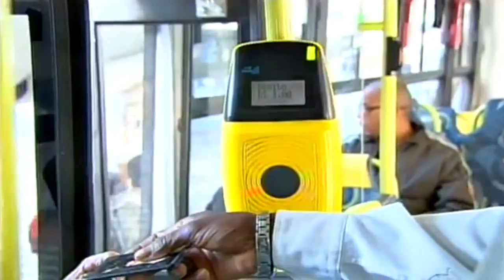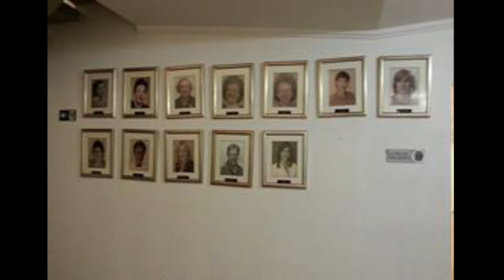Diálogos do Movimento- Jonas Donizette tenta ludibriar a população.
Das ruas veio clamor para que os governantes percebessem a insatisfação com o transporte público. Pressionados, muitos baixaram as tarifas. Em Campinas não foi diferente.A passagem de  R$3,30 caiu  para R$3. O problema é que o prefeito Jonas Donizette(PSB) e a base governista dele na Câmara, estão tão comprometidos com o empresariado do setor que já encaminharam um projeto de lei que garante o lucro aos empresários de transporte direcionando mais subsídios para eles.O valor pode passar dos R$71 milhões  por ano. Isso mesmo, baixou o preço da passagem mas você vai continuar garantindo o lucro dos empresários via impostos e recebendo um transporte de má qualidade. POR ISSO, diga já para a CPI DOS TRANSPORTES EM CAMPINAS. Chega de enganar a população.